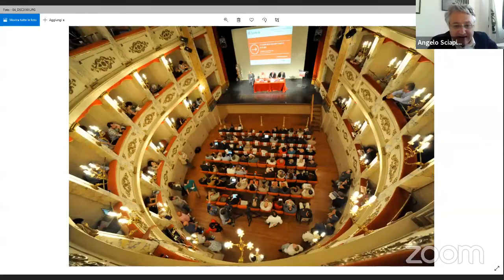Angelo Sciapichetti - RIGENERARE - 21 luglio, Festival Soft Economy 2020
L'intervento di Angelo Sciapichetti, Assessore Ambiente, Parchi e Montagna Regione Marche, nel contesto del Festival della Soft Economy 2020 organizzato dalla Fondazione Symbola.